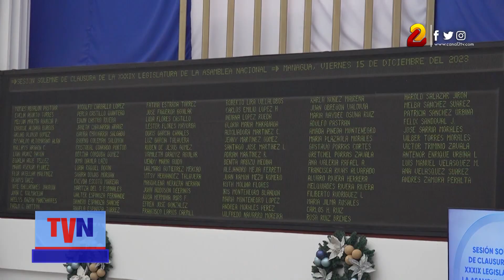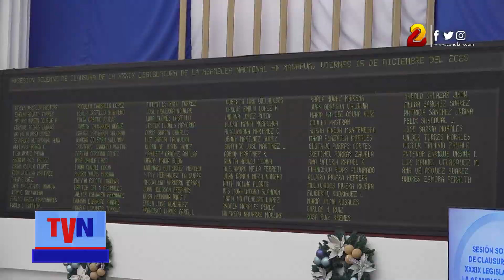Asamblea Nacional garantizó en 2023 reformas estructurales al servicio del pueblo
Un total de 5 reformas a la constitución política de la Republica de Nicaragua, destacan en el trabajo legislativo del año 2023, asi lo detallo el presidente de la Asamblea Nacional durante el cierre de legislatura. Porras definió las reformas como elementales para garantizar los avances en materia social de acuerdo al plan de desarrollo humano.